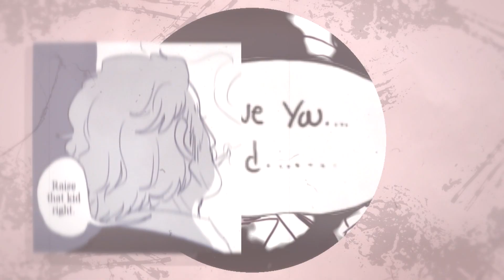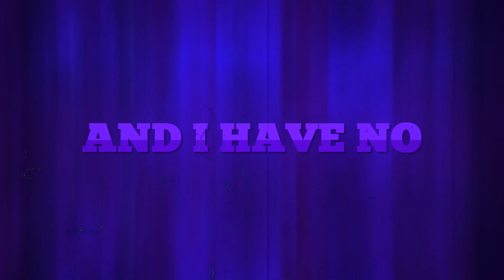mep collection #8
we are on number 8 already?? gee.

these parts are a mix of stuff i did this month (mostly halloween parts) and older parts since i didnt wanna upload a handful of parts on their own. so?? this is a lot of parts yet again. i swear these mep collections just keep getting longer and longer sigh

1&2.
song: a pearl by mitski
character(s): otacon x solid snake, richie x eddie
fandom(s): metal gear solid, it

3.
song: applause by lady gaga
character(s): hatsune miku
fandom: vocaloid

4.
song: are you bored yet by wallows
character(s): crowley,aziraphale
fandom: good omens

5&6
song: baby one more time by the marias
character(s): rum tum tugger,  dimitri
fandom(s): cats the musical, fire emblem three houses

7.
song: be together by major lazer
character(s): sean, finn
fandom: life is strange 2

8.
song: bet on it by high school musical 2
character(s): sora
fandom: kingdom hearts

9.
song: blueberry kisses by lady gaga
character(s): dimitri, claude
fandom: fire emblem three houses

10.
song: boyfriend by coin
character(s): crowley, aziraphale
fandom: good omens

11.
song: crush by tessa violet
character(s): rengoku, tomioka
fandom: kimetsu no yaiba

12.
song: dirty car by studio killers
character(s): jacket
fandom: hotline miami

13&14.
song: emperors new clothes by panic! at the disco
character(s): the batter, kokushibo
fandom(s): off, kimetsu no yaiba

15.
song: feather by nujabes
character(s): crowley
fandom: good omens

16.
song: feelings by maroon 5
character(s): junko, kamukura
fandom: danganronpa

17.
song: final girl by graveyardguy
character(s): scarlett, q84
fandom: hello charlotte

18.
song: grrls by aviva
character(s): q84
fandom: hello charlotte

19.
song: hands up by dnce
character(s): michael mell, jeremy heere
fandom: be more chill

20.
song: hey look ma i made it by panic! at the disco
character(s): hatsune miku
fandom: vocaloid

21.
song: hostage by billie eilish
character(s): crowley
fandom: good omens

22.
song: hot girl bummer by blackbear
character(s): heather chandler
fandom: heathers

23&24&25.
song: house of memories by panic! at the disco
character(s): crowley, aziraphale, caleb widogast, nott the brave, grif, simmons
fandom: good omens, critical role, red vs blue

26&27.
song: judas by lady gaga
character(s): edelgard, byleth, anri, charlotte
fandom: fire emblem three houses, hello charlotte

28.
song: king  by lauren aquilina
character(s): link, zelda
fandom: the legend of zelda

29.
song: life by neffex
character(s): mysterio
fandom: marvel

30.
song: lonely with me by parachute
character(s): killua, gon
fandom: hunter x hunter

31.
song: material girl by madonna
character(s): hatsune miku
fandom: hatsune miku

32.
song: misery by maroon 5
character(s): lupin, jigen
fandom: lupin the third

33.
song: monster by lady gaga
character(s): douma, shinobu

34.
song: my boy by billie eilish
character(s): douma

35.
song: no place like home by todrick hall
character(s): q84
fandom: hello charlotte

36.
song: now that i found you by carly rae jepsen
character(s): miko, miki
fandom: devilman crybaby

37.
song: one of the drunks by panic! at the disco
character(s): crowley
fandom: good omens

38.
song: sad machine by porter robinson
character(s): howl, sophie
fandom: howls moving castle

39.
song: sarcasm by get scared
character(s): rachel, zack
fandom: angels of death

40.
song: scary love the neighourhood
character(s): leo, takumi
fandom: fire emblem fates

41.
song: somebodys watching me by rockwell
character(s): q84, scarlett
fandom: hello charlotte

42.
song: stomach it by eden
character(s): charlotte
fandom: hello charlotte

43.
song: sucker by jonas brothers
character(s): yu, yosuke
fandom: persona 4

44.
song: summer depression by girl in red
character(s): anri
fandom: hello charlotte

45.
song: summerboy by lady gaga
character(s): sean, finn

46&47.
song: thats so us by allie x
character(s): pearl, marina, hilda, marianne
fandom: splatoon 2, fire emblem three houses

48.
song: true disaster by tove lo
character(s): rengoku, tomioka

49&50.
song: villain of my own story by unlike pluto
character(s): liquid snake, douma
fandom: metal gear solid, kimetsu no yaiba

51.
song: hot n cold by katy perry
character(s): billy, steve
fandom: stranger things